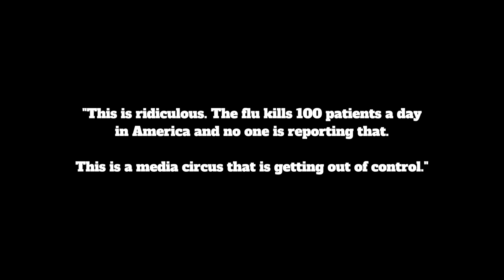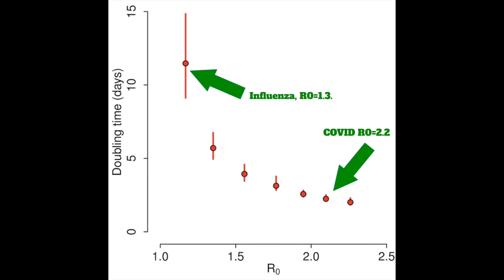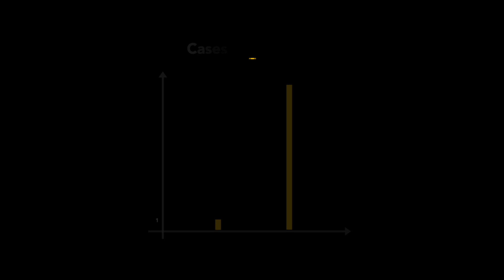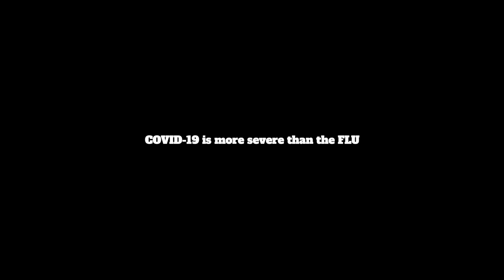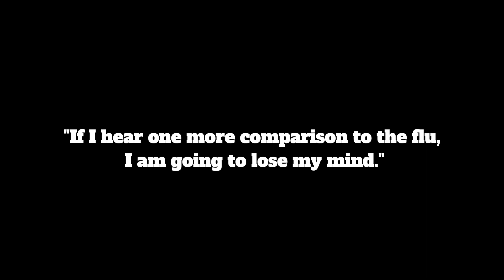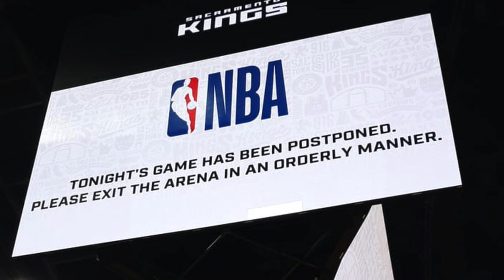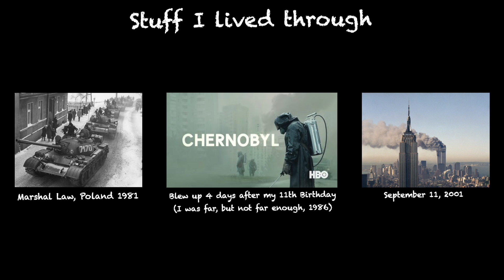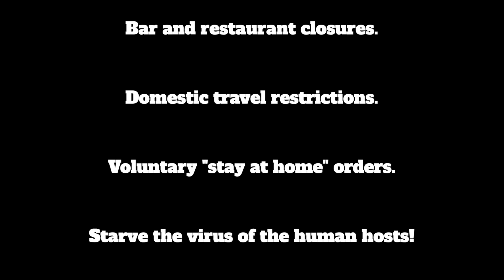Why We Need Social Distancing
This video explains why the new COVID-19 virus is more dangerous than the flu and then explores the virtues and reasoning behind social distancing we all need to engage in the next several weeks.